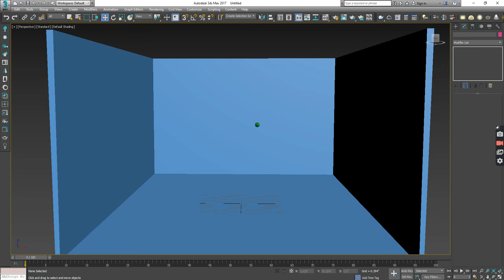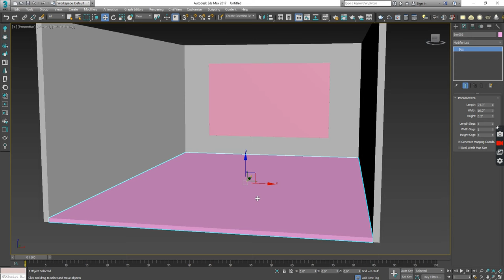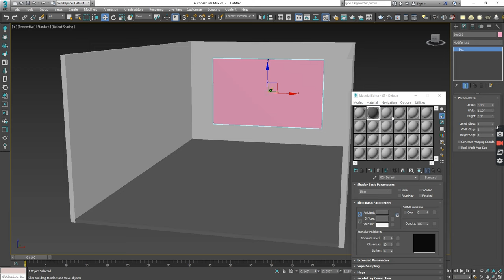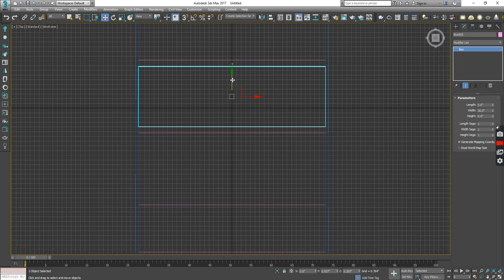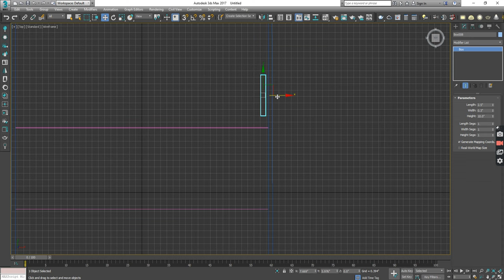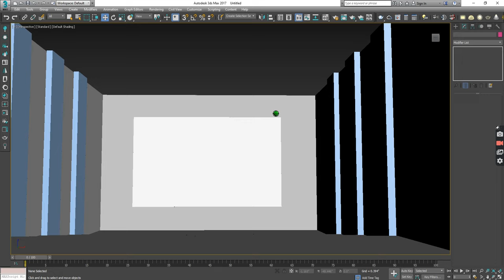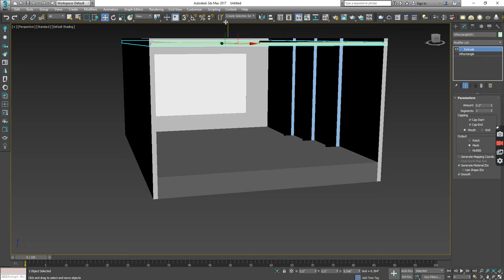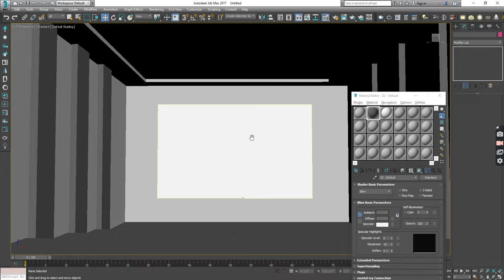PART 1- Creating a Theatre Tutorial in 3ds max , vray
Welcome to the First Tutorial Series  PART 1
This is a beginners tutorial in 3ds max that takes you step by step of Creating a Theatre Tutorial in 3ds max , vray in just 2 hours.

There is no audio recorded in this tutorial sorry for the inconvenience.
for the later tutorial I will be uploading with audio.

For now Enjoy the series 👍 . Happy learning.